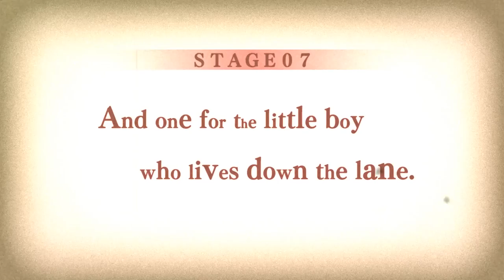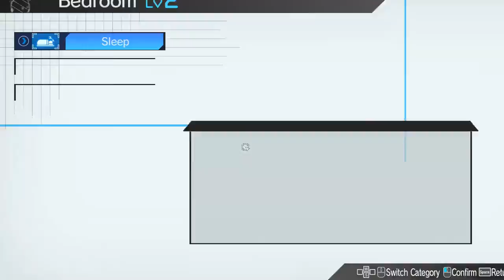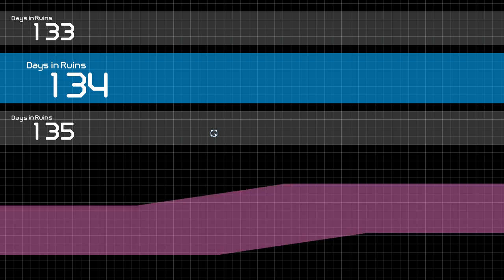Let's Play Zanki Zero - PC Gameplay Part 52 - Schemer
Key Features
8 Clones, 7 Deadly Sins, Infinite Lives - Play from the POV of one of eight protagonists in each chapter and explore the dungeons, towers, and islands to uncover the deadly sins of their past.